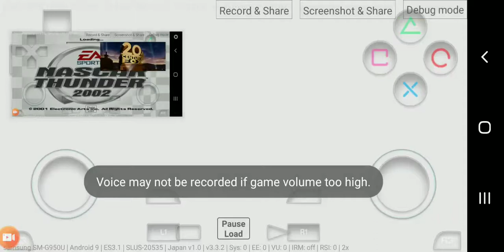January 18, 2021